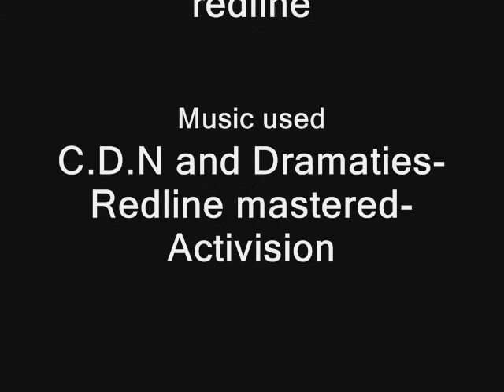Duken Nijna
Duken Nijna from Street Legal Racing Redline.
Stock and Tuned.

Music used in video, C.D.N. and Dramaties - Redline mastered - Activision

Note: Yes i know in the video ive made a slightly mistake calling it a "Duken" not a Duhen